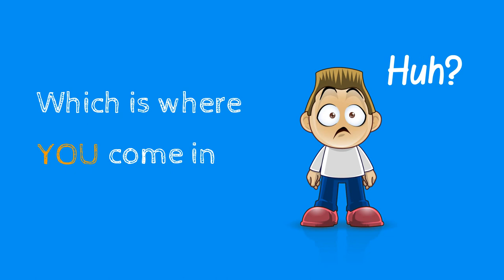Big Advice Survey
Do you live in the UK? Please take the Big Advice Survey!

The Big Advice Survey is a national survey conducted at a local level. It looks at how people deal with problems in their lives and where advice fits in. It also explores different ways the voluntary advice sector might deliver essential services whilst working under significantly increased financial pressures and coping with cuts to funding. If you live in the UK please take a few minutes and complete the survey, it's much appreciated